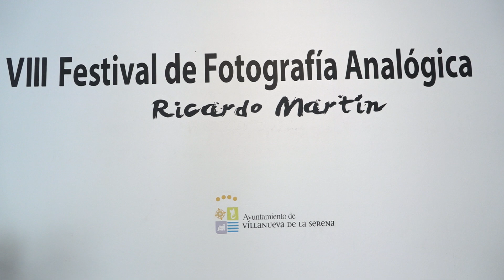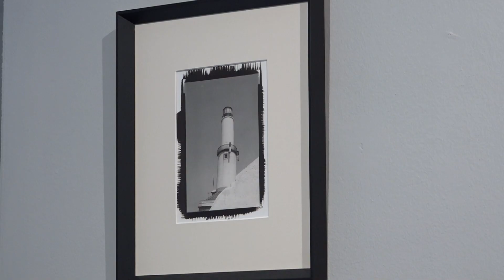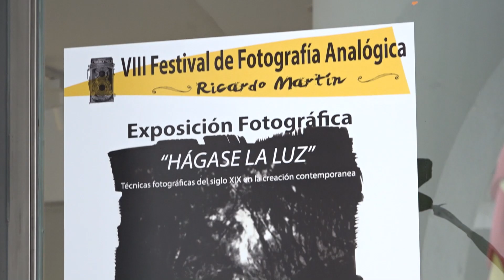AUDIO2 Exposición Colectivo Slow Photo 🎞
▶Festival de fotografía analógica “Ricardo Martín” de FotObjetivo